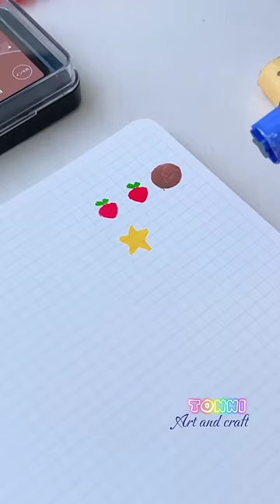DIY mini stamps (miniature craft)